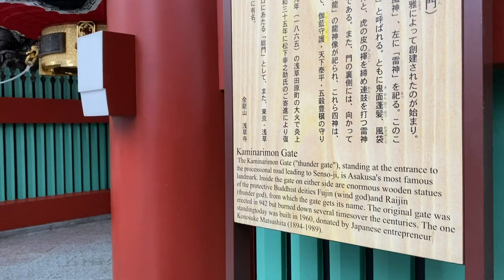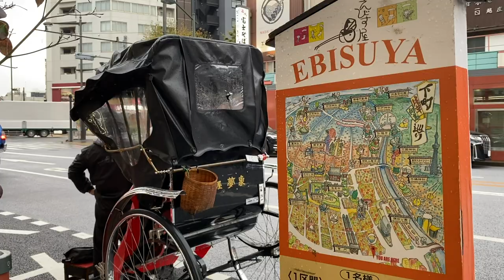I Got PROOF this HAPPENED! BUFF NAVY MEN in ASAKUSA | Tokyo Diaries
The boys are back in town and I'm gonna tell you what happened when we met up in the streets of Tokyo again!

Tokyo Diaries are back! This is where I tell you the weird and wonderful things that happen in my life in Tokyo and beyond.

I am Cathy Cat! I am just a foreigner girl living in Japan working as television presenter and a street reporter. I feature my everyday as well as Japanese fashion, kawaii Japan goods, Anime, Manga, Hauls and events and more.

★★JAPAN RAILWAY JOURNAL ON NHK★★
I'm the host of this NHK World-Japan show!